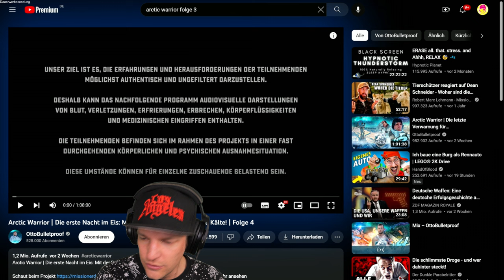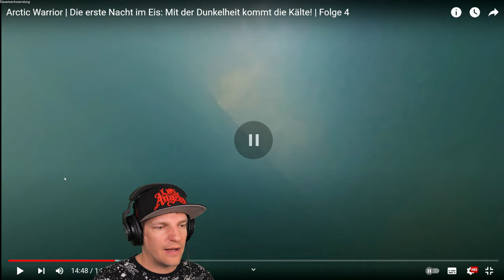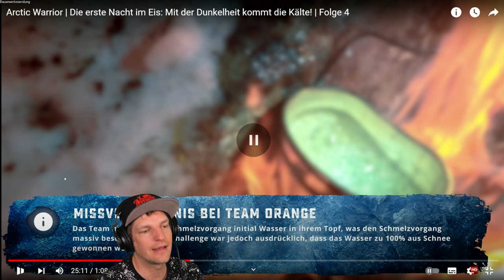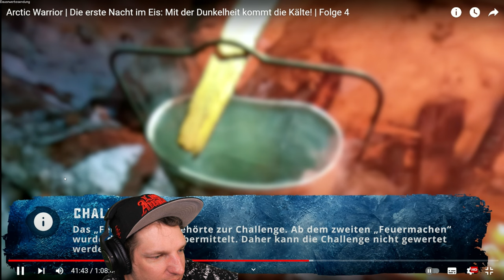Arctic Warrior reaction Folge 4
Willkommen zu meiner Reaktion auf die vierte Folge von Arctic Warrior von @OttoBulletproof  In dieser aufregenden neuen Show kämpfen verschiedene Teilnehmer in einem extremen Wettkampf um den Titel des Arctic Warriors. Und das Spannende daran ist, dass mein guter Freund Evil Jared einer der Teilnehmer ist!

Begleitet mich auf dieser aufregenden Reise und lasst uns gemeinsam die vierte Folge von Arctic Warrior mit meinem guten Freund Evil Jared als Teilnehmer genießen!

DANKE, KROGI!
YEAH!